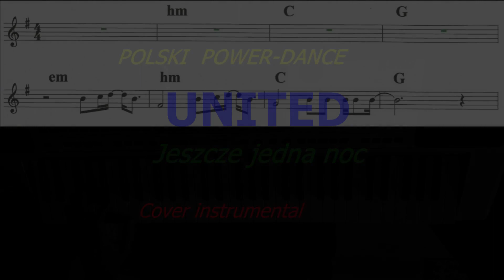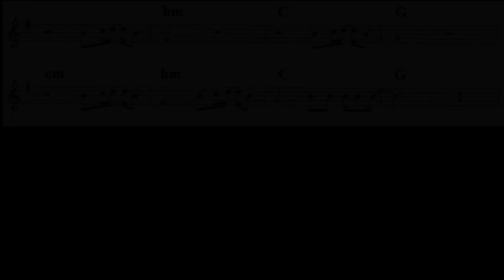UNITED - Jeszcze jedna noc (cover, akordy, nuty)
Polski power-dance . Cover utworu UNITED - Jeszcze jedna noc